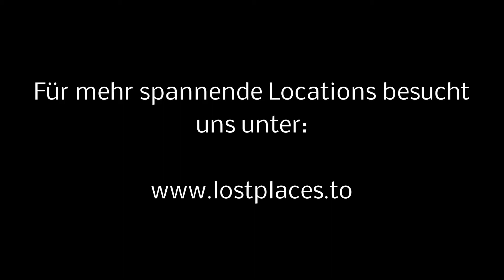Lostplaces: Bunkerreste Schlutup 4